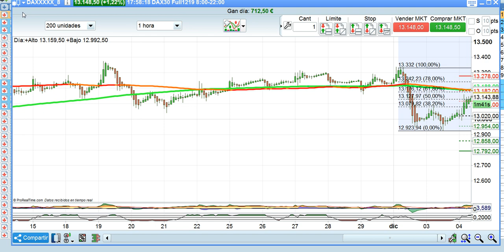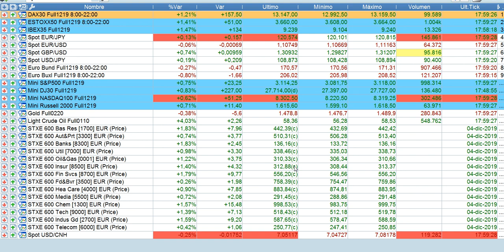Resumen en 90 segundos bolsas y mercados 4 12 2019 serenitymarkets